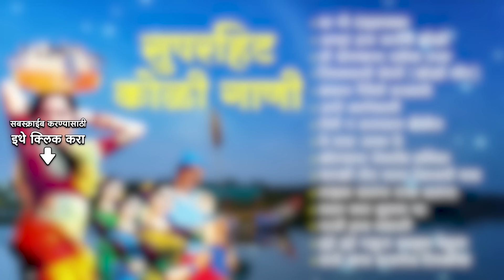सुपरहिट कोळी गाणी | Mi Dolkara Daryacha Raja | Ya Go Dandyawaroon | Koli Song | मराठी गाणी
सुपरहिट कोळी गाणी ऐका. लता मंगेशकर, साहिर साबळे, आशा भोसले यांनी गायलेले फक्त @saregamamarathi वर 🚩

तुमचे आवडते गाणे निवडा 🚩
00:00:00 Start
00:00:05 Ya Go Dandyawaroon
00:03:26 Aamhi Haav Jaatiche Koli
00:07:29 Mi Dolkara Daryacha Raja
00:14:35 Timkyachi Choli(Koli Geet)
00:17:57 Kavla Piperi Vajvto
00:20:48 Ago Sargewali
00:24:10 Pori Ga Rupayala Bombil
00:26:55 Ye Dada Aavar Ye
00:30:34 Kolyana Postoy Saminder
00:33:05 Fatki Note Mala Ghevaychi Naye
00:36:28 Mazya Saranga Raja Saranga
00:39:47 Vadal Vara Sutala Ga
00:43:03 Taji Hi Masali
00:47:59 Hyo Hyo Pahuna Sakhucha Mehunaa
00:51:04 Bajo Kaay Vajtoy Timkicha

Song: Ya Go Dandyawaroon
Artist: Shahir Sable, Party
Music Director: Shahir Sable
Lyricist: Traditional

Song: Aamhi Haav Jaatiche Koli
Artist: Shahir Pandurang Vanmali, Chorus
Music Director: Madhukar Pathak
Lyricist: Bhudhaji Koli

Song: Mi Dolkara Daryacha Raja
Artist: Lata Mangeshkar, Hemant Kumar, Chorus
Music Director: Pt. Hridaynath Mangeshkar
Lyricist: Shanta Shelke

Song: Timkyachi Choli(Koli Geet)
Artist: Shahir Pandurang Vanmali
Music Director: Veerdhaval Karangutkar
Lyricist: Traditional

Song: Kavla Piperi Vajvto
Lyricist: Shahir Pandurang Vanamali

Song: Ago Sargewali
Lyricist: Shahir Pandurang Vanmali

Song: Pori Ga Rupayala Bombil

Song: Ye Dada Aavar Ye
Artist: Shahir Vithal Umap, Chorus
Lyricist: Shahir Vithal Umap

Song: Kolyana Postoy Saminder
Artist: Shahir Vithal Umap
Lyricist: Vitthal Umap

Song: Fatki Note Mala Ghevaychi Naye
Artist: Vitthal Umap
Lyricist: Kundan Kamble

Song: Mazya Saranga Raja Saranga
Artist: Lata Mangeshkar
Lyricist: Shanta Shelke

Song: Vadal Vara Sutala Ga
Artist: Lata Mangeshkar, Chorus
Lyricist: Shanta Shelke

Song: Hyo Hyo Pahuna Sakhucha Mehunaa
Artist: Shravan Yashwante
Lyricist: Vaman Kardak

Song: Bajo Kaay Vajtoy Timkicha